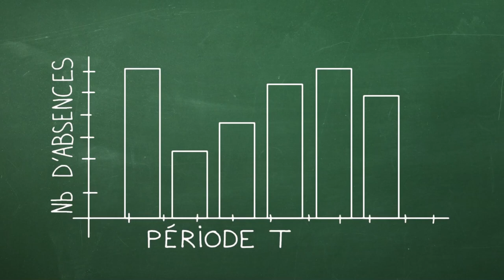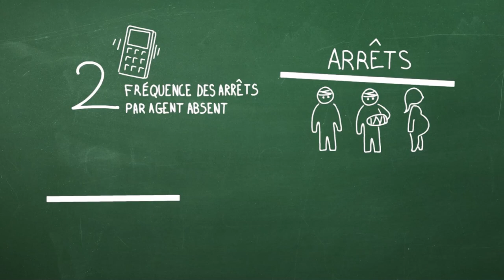Comment calcule-t-on la fréquence des absences chez Relyens ?